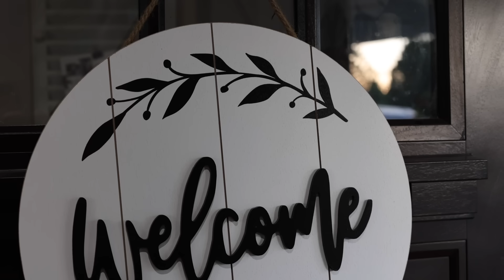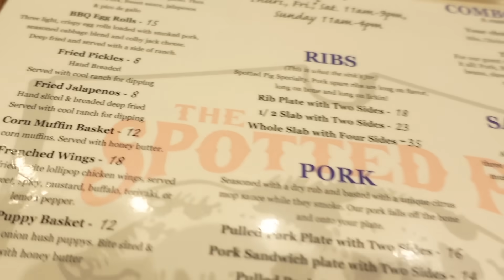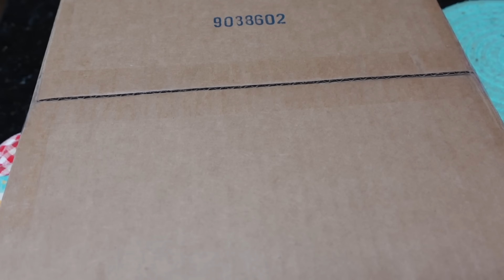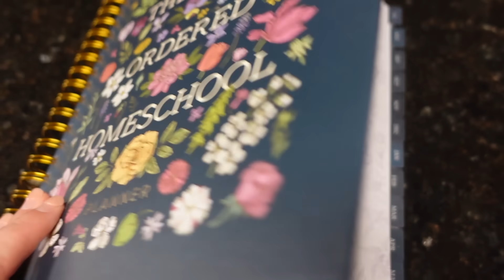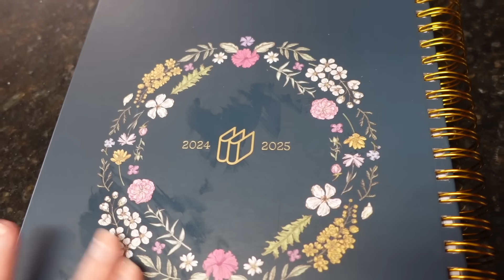Homemaking with a newborn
Code: SHASTA20

15%off for all HISEA products

large family big family